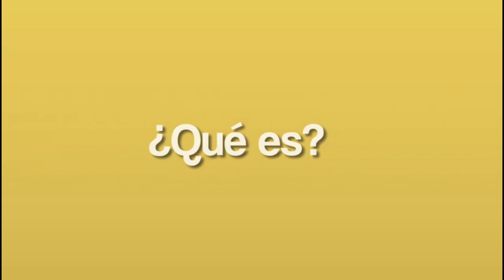POR DAÑOS EN EL FRIGORÍFICO EN ARAUCA, SE PODRÍA PRESENTAR ESCASEZ DE CARNE